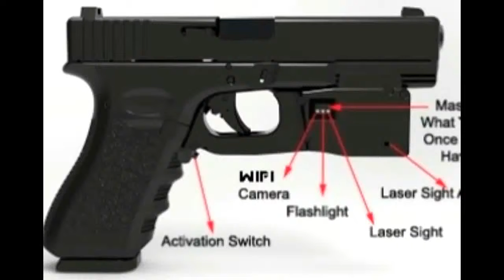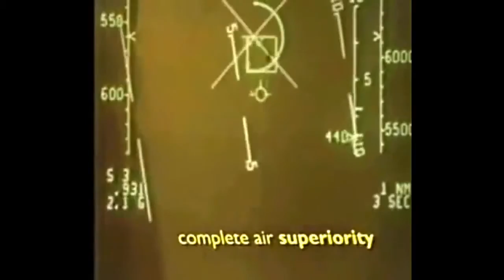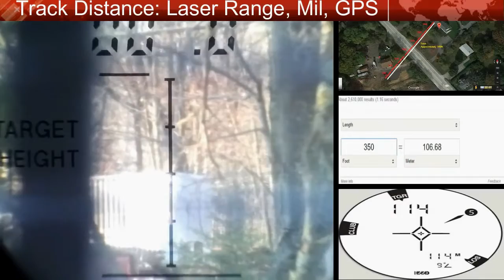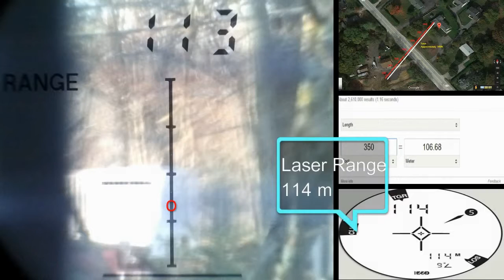VrMaverick Product Demonstration